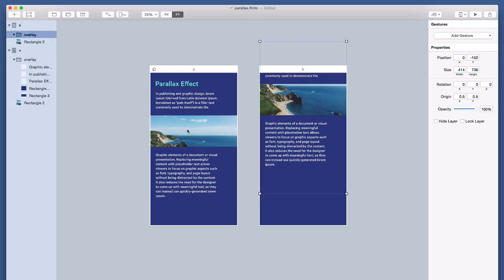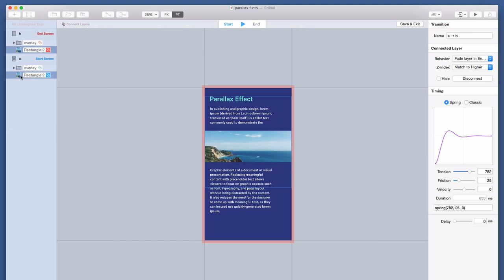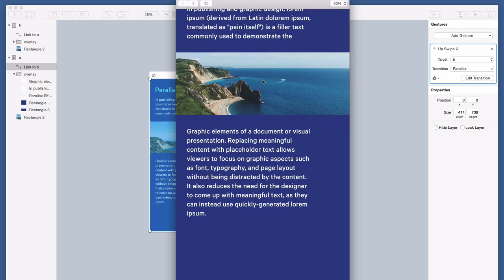Parallax Scrolling Effect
Use Flinto for Mac to simulate a parallax scrolling effect.